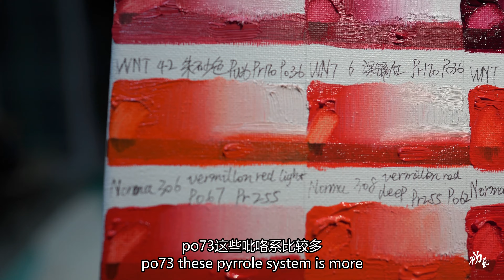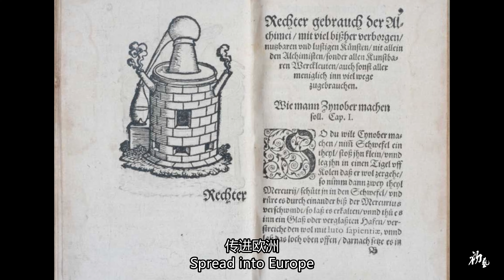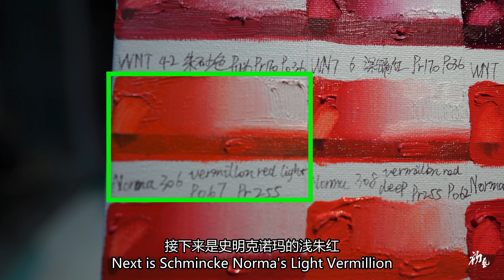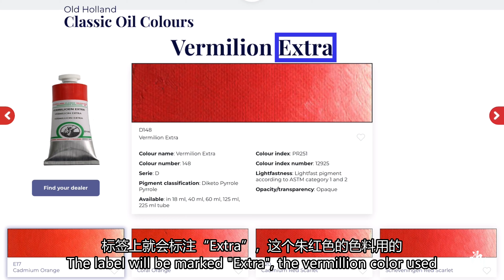The real reason why vermilion is replaced by modern pigments!朱红被现代颜料替代的真正原因！【材料技法公开课】颜料篇.油画颜料的细分——朱红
vx：chuyimeishu01

本期内容讲解了朱砂红的历史以及在油画中的现状，希望对您的创作有帮助，感谢大家的观看。

欢迎小伙伴们随时加入初艺的线上课程.
欢迎联络微信：chuyimeishu01